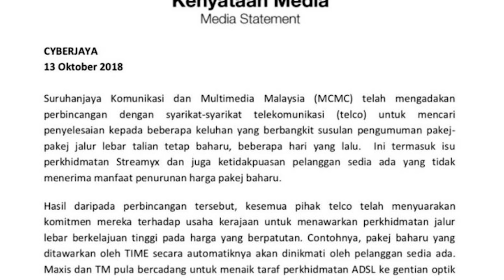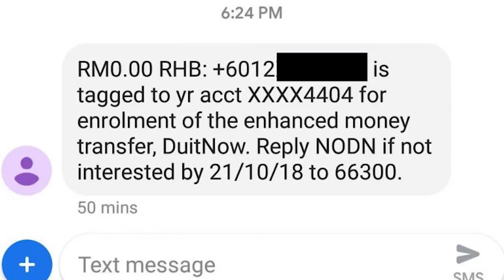Amanz24 - Honor 8C, Akaun Menyokong DuitNow, Celcom Bakal Meluaskan Broadband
Berita hari ini dimulakan dengan pelancaran telefon pintar Honor 8C di pasaran China. Telefon pintar ini hadir dengan rekaan skrin 6.26 inci beresolusi HD+, dilengkapi dengan janaan cip Snapdragon 632, memori 4GB RAM, storan sehingga 32GB bersama dwi kamera belakang gabungan 13MP dan 2MP selain kamera hadapan 8MP. Telefon pintar ini dijual pada harga bermula sekitar RM659 di pasaran China dan akan diperluaskan ke pasaran global tidak lama lagi.

Setelah pengumuman daripada Suruhanjaya Komunikasi dan Multimedia Malaysia tentang penamatan rangkaian berasaskan kuprum baru baru ini, Telekom Malaysia dan Maxis dikatakan dalam perancangan untuk menaik tarafkan perkhidmatan ASDL ke gentian optik secara berperingkat. Namun pihak mereka tidak memberi kenyataan lanjut berkenaan perancangan ini.

Selain itu, SKMM turut mengumumkan bahawa Celcom bakal memperluaskan liputan jalur lebar talian tetap mereka pada 2019 kelak untuk beberapa lokasi baru. Di Sabah, Celcom menawarkan pelan jalur lebar mereka pada harga yang rendah iaitu RM80 untuk kelajuan 40Mbps dan RM120 pada untuk pelan dengan kelajuan 100Mbps.

Beberapa bank tempatan kini dilihat telah mula mengaktifkan DuitNow yang mana ia merupakan satu inisiatif daripada Bank Negara Malaysia untuk menggantikan penggunaan nombor akaun. Hal ini dilihat akan memudahkan proses transaksi dilakukan dengan hanya menggunakan nombor telefon atau MyKad sahaja. Antara bank yang telah mula menggunakan DuitNow ini adalah Maybank dan juga RHB.

Akhir sekali, satu video yang memperlihat rekaan telefon pintar Xiaomi Black Shark 2 telah tertiris ke arena web. Melalui video tersebut, pemproses Snapdragon 845 dan memori sebesar 8GB RAM telah digunakan dan satu lampu RGB dilihat telah disertakan pada logo belakang dan dua sisi peranti.